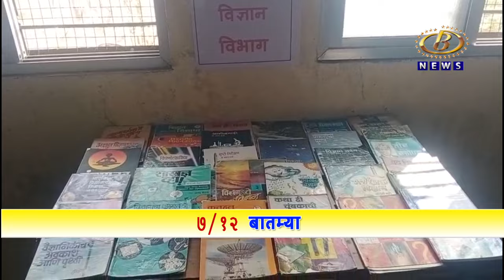हातकणंगले तालुक्यातील माणगाव इथल्या शाळेत भरवलेल्या ग्रंथप्रदर्शनाला उत्स्फुर्त प्रतिसाद